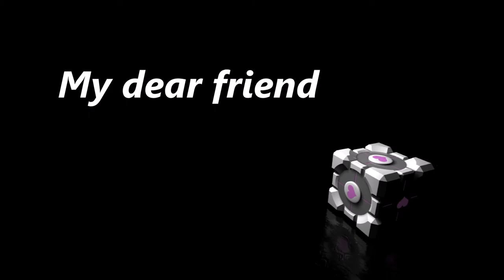Portal-3-Goodbye my friend